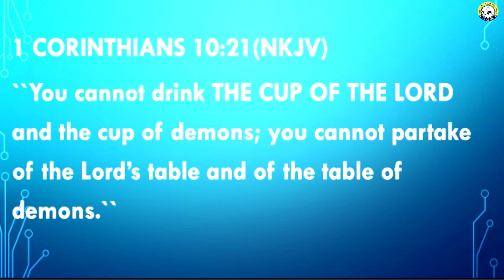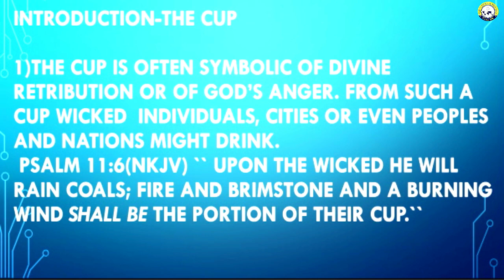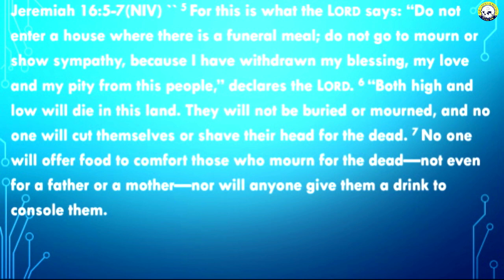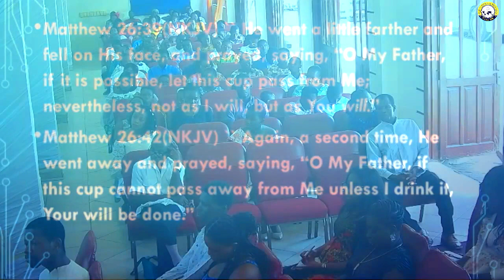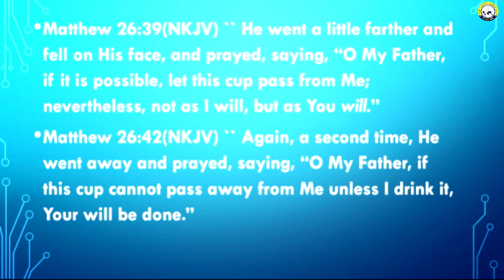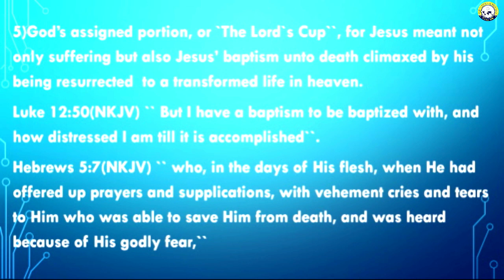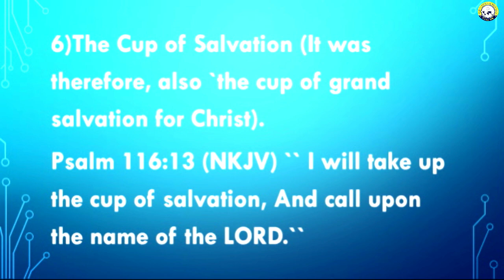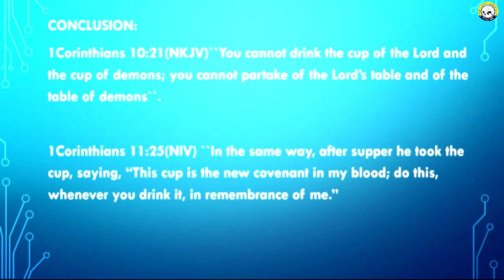COMMUNION SUNDAY (7th April,2024)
Sermon by Elder Dr. Alfred Alvin Annan (The cup of the Lord, His blood)